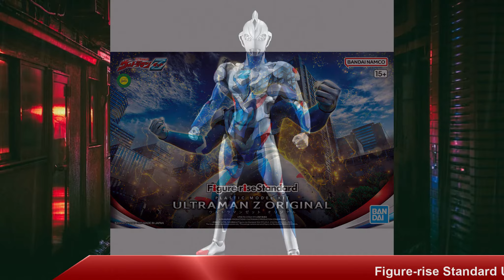Plamo LineUp August 2023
All The Upcoming Kits For August 2023

Flat Shipping Rate To USA/Canada